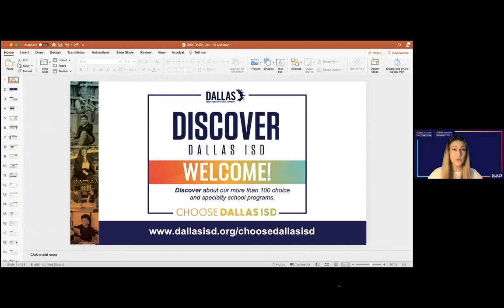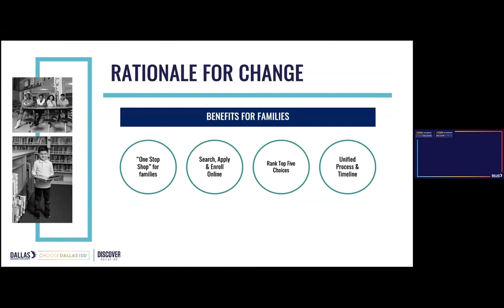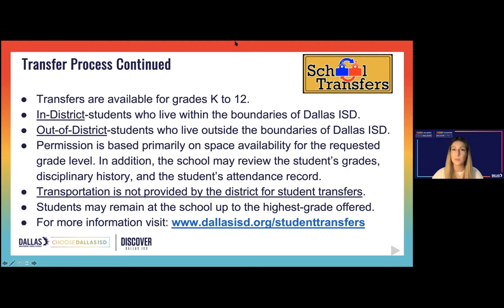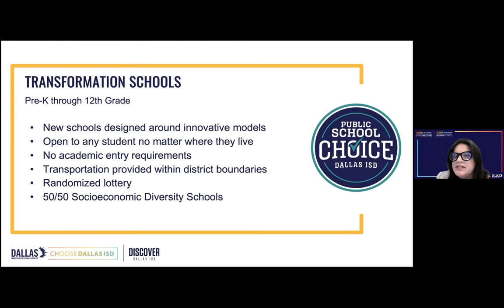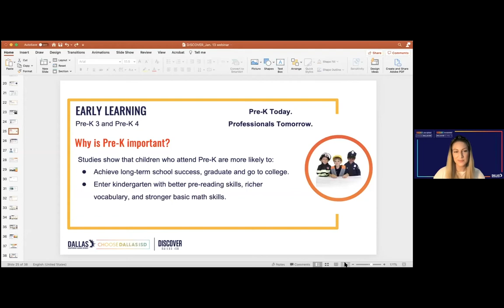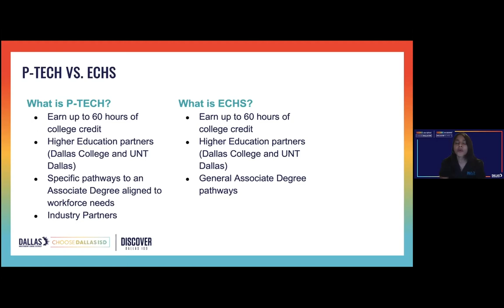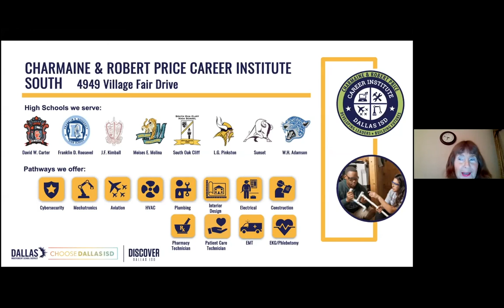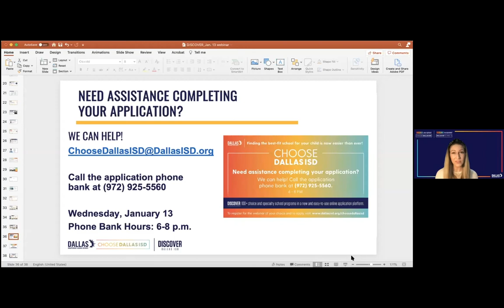Discover Dallas ISD Webinar - January 13, 2021